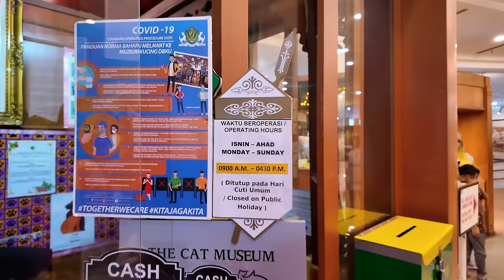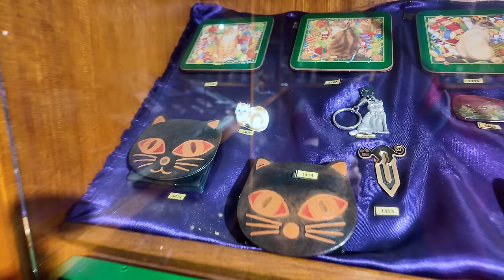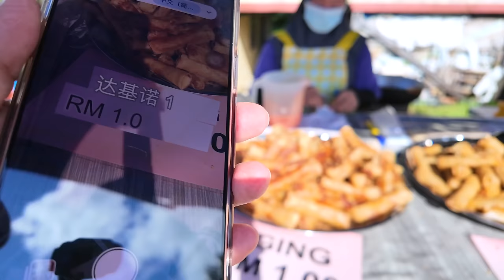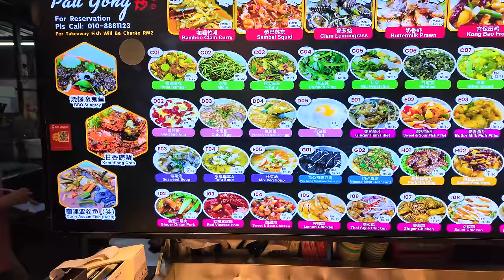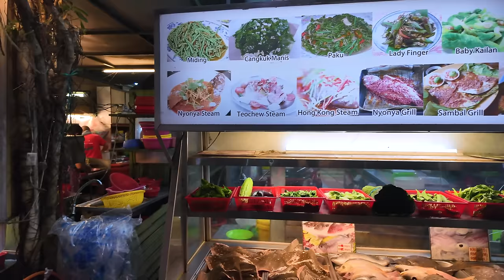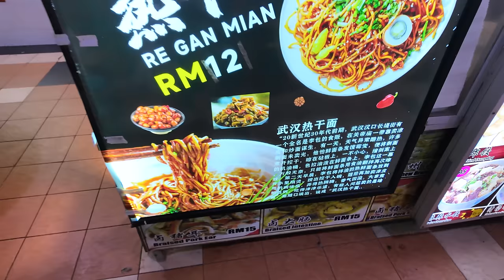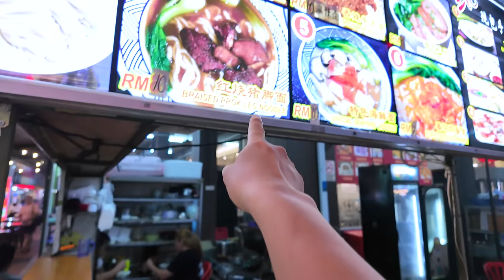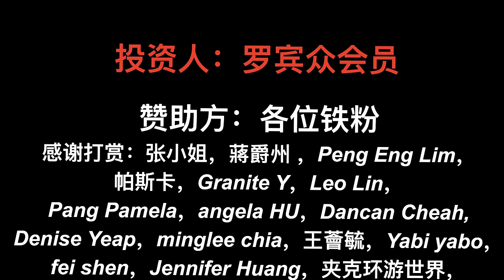古晋有世界唯一的猫博物馆，吃遍古晋有名小吃街，明天就回国了【罗宾VLOG】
古晋称为猫城，有一座猫的博物馆，真没逛过猫博物馆到底长什么样？
罗宾频道快速搜索链接：
如果对你有帮助，想请我喝咖啡或者赞助我的频道：
谢谢🙏！

                     Canon C70
                     EF24L
                     EF16-35L
                     RF15-35L
                     EF24-105L
                     麦克风：RODE VideoMic Pro+